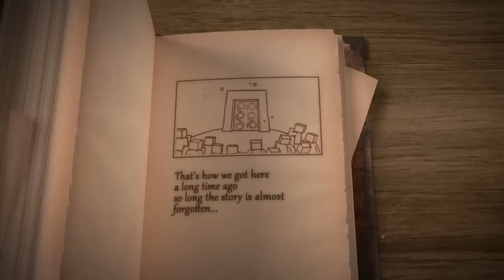The Meteor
A short film about the Doom Event on the Indie Squish server.
It's not meant to be a professional short film, but more a nice bonusvideo for our fantastic Indie Squish community!
Directed/Produced by kongering
Animation/Effects/SoundDesign/Editing by kasperophof
Voice Acting by various Indie Squish admins